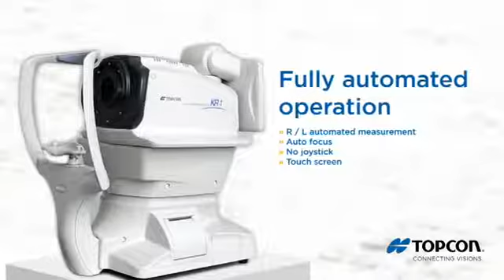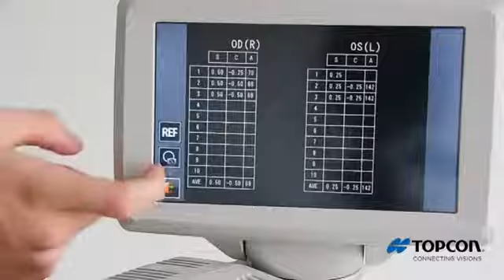Topcon KR 1 English kerato refractometer